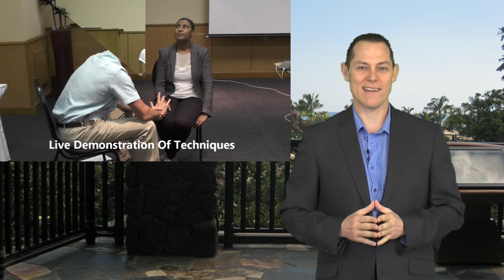Life coaching courses Birmingham | Life coach training Birmingham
On completing the 7 day life coach training in Birmingham you will receive 3 internationally recognized certificates.
You can find out more about the life coaching courses